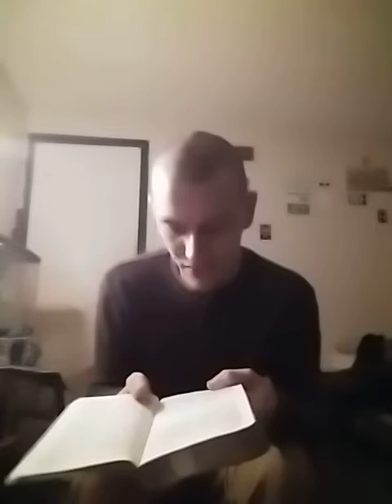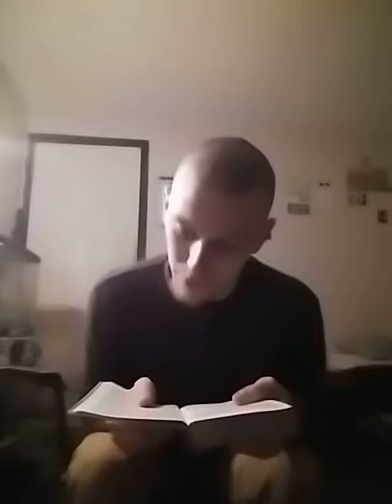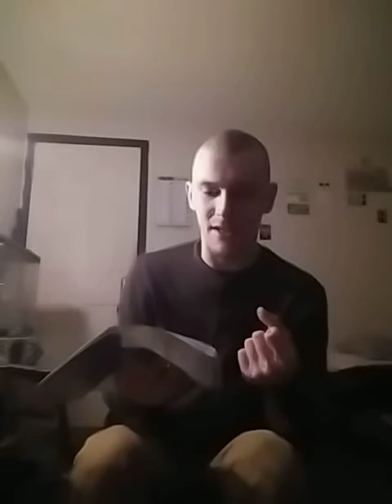Studying the Bible. Ephesians cha. 1-6 finished.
spirit lead spirit filled sermon. on fire for God. let me know if you feel these words of truth the way I did. GOD BLESS YOU ALL. in Jesus name, AMEN. Please share GODS word!